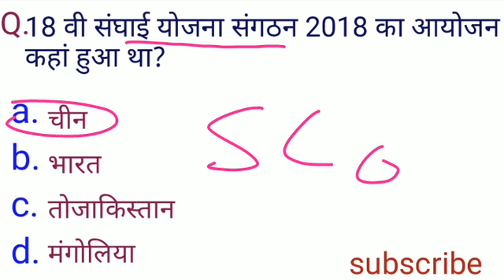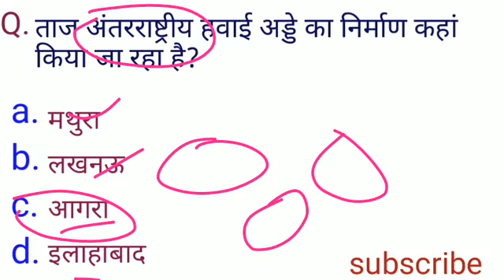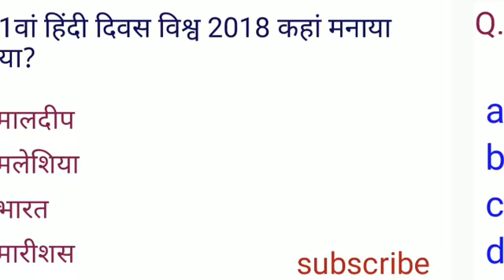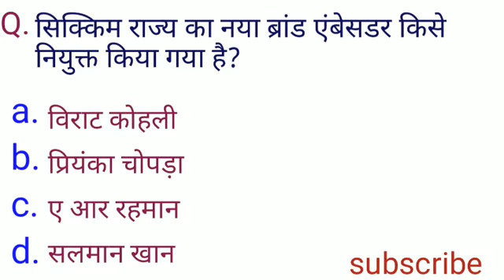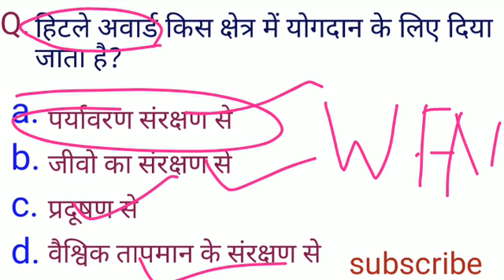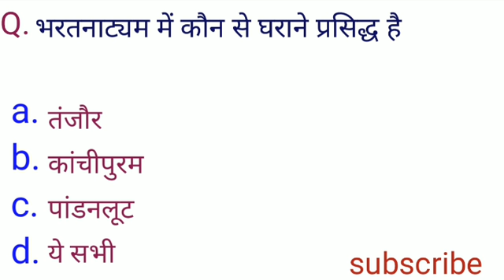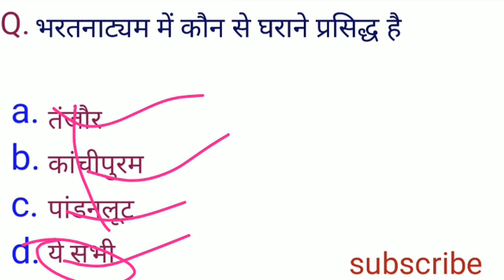# GK general knowledge# corrent affairs samanya gyan 2020gk FDA exam NTPC realway bharti gk for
Gk general knowledge questions 2020 ||
GK general knowledge ke
 questions ||

GS corent affairs 2020 ||
GS corent affairs exampur||
GS world current affairs ||
GS platform affairs||
NTPC realway exam tricks||
realway bharti bk Study56
भारत में सबसे अधिक लोकप्रिय स्थानों हैं
भारत में वर्तमान में कौन क्या है
भारत में कौन सा देश धनी हैं
आज की ताज़ा खबर
today's

present corrent affairs samanya
 gyan
rajanee
महान व्यक्ति के नाम पर दिएtaja New

taja khabar
corrent affairs

realway bharti ki taiyari kaise kare

realway bharti admit card

 download kaise kren

NTPC realway bharti admit card
sarkari Naukri
sarkari result in questions answers ||

Gk general knowledingk FDA exam
NTPC realway bharti
gk for officers
gk hssc exam
gk for gonior assistent
gk for issc CGL
gk dssb
gk for defiance exam
fkmts gk fgk for patwary exam
gk for public canstable
gk for kids hindi
gk for kvs exam
gkfor kbs
gk for mns
GK for chs
gk for children
gk for DRDO mts
gk for pgt
gk for sache
gk for super tet
gk for SBI clerk
gk for reet
gk for one day
gk for patwagk for all competitive exams
gk for bihar public
gk for b Ed entrance exam